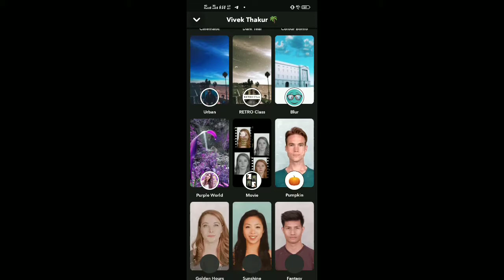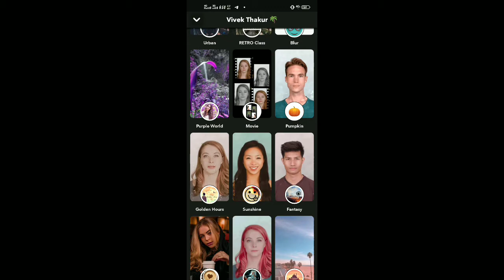Best Camera App for Android (2020 Review!)fotography/sheikhwahid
cameraI HOPE GUYS APKO VIDEO ACHCHA LAGA HOGA AGAR PASAND AAYA TO LIKE KIJIYE KAISA LAGA COMMENT MEIN BATAYE AUR APNE DOSTO KO SHARE KAREIN
Directed by ..sheikh wahid
Edited by... sheikh wahid
Shoot by ...sheikh wahid
Mobile shoot ..vivo z1pro